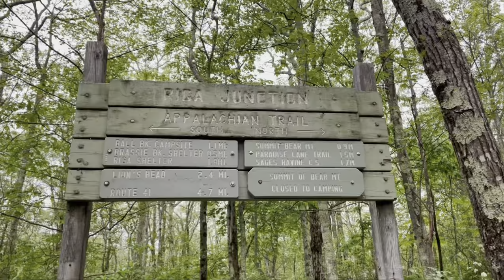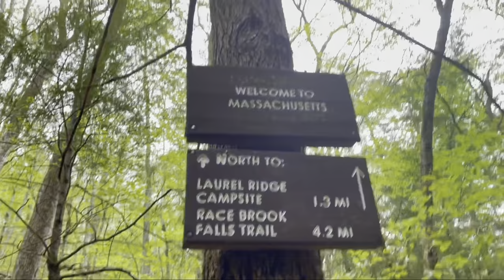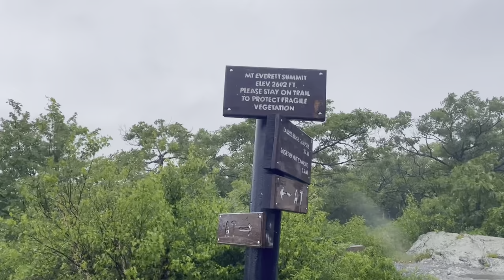Appalachian Trail Thruhike 2022: Day 113 & 114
We are thankful to be waking up dry today! But that quickly changed and we were soaked as the day went on! We started hiking at Riga Shelter (1507.1) and hiked to Great Barrington (road crossing at 1525.1) for a total of 18.0 miles! The rain hit us hard as we had to go up and over 3 major peaks this morning. The first one, Bear Mountain, aka the highest peak in CT got me during the rain storm and I slipped and fell while going up. I busted my knee up a bit, but it looks worse than it is I promise!! The next couple of hours were TOUGH because of the rain and the amount of rocks we had to endure. But we made it through with no more falls, thank you Lord!! By the time we got close to town, the sun was out, yay! And we are SO EXCITED for our zero day!!! It was spent relaxing, picking up our boxes at the post office (which had my new shoes!!!) and enjoying yummy food! Woohoo for rest!